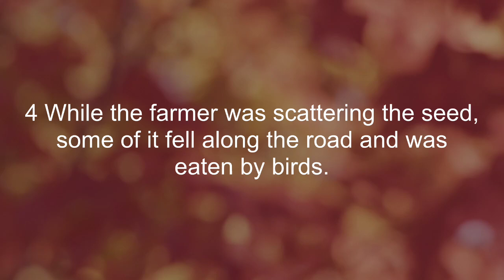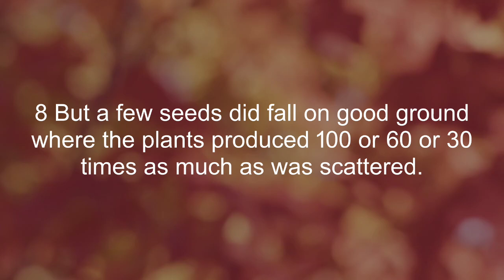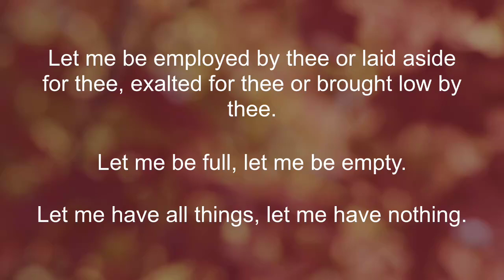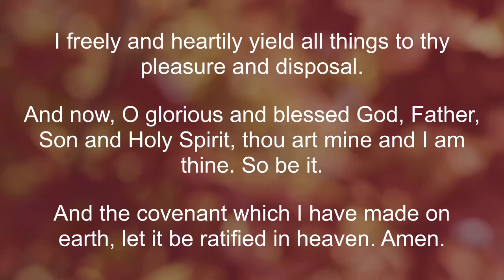Contemporary Service October 20, 2024